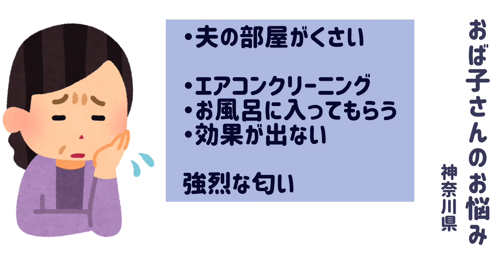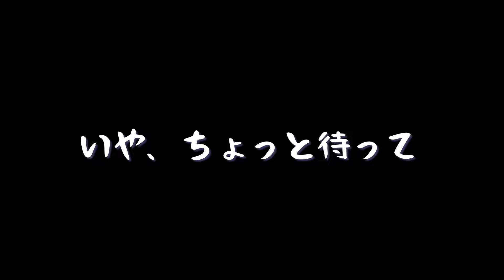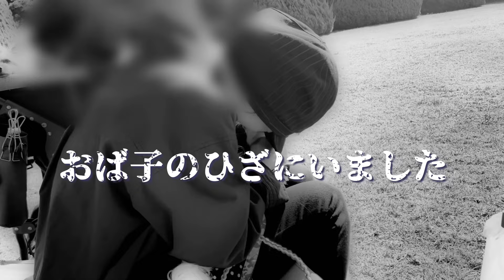【50代、子無し。夫は病気】でもかわいい娘達がいるからがんばれる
飯男の病気のことで、ご心配いただくことが多く
ご心配いただいているのに
はっきり説明できず申し訳ありません
悩んだのですが、現在わかっていることを書きました

飯男部屋の強烈なにおいの原因は
くさやのにおいとあたりめをあぶったにおいが混じった
ものだったようです
くさや、臭いとは知っていましたが、あれほどとは…。

🐶「今日のお友達わんこ」に出演してくださる
わんちゃんを募集しています♪
動画の最後に３０秒ほどの紹介させていただきます。

お気に入りの動画もしくは画像をわんちゃんのお名前を明記して
昔家族だったわんちゃんも大歓迎です🐶

🍑ヨーキーの桃（yorkshire terrier momo）８才
　鈍足だが逃げ足は速い。わんこと人が大好き

🍓マルチーズの苺（maltese  ichigo）５才
　感情表現は不器用だけど優しい。プードルに間違えられる

🍒ヨーキーの桜（yorkshire terrier sakura）4才
  　慢性十二指腸炎で療養中の食いしん坊

飯男　単身赴任先より帰宅、現在怪我が原因で腰痛

おば子　50代、子無し、更年期

BitStarアカデミー 「寝起きのわんこ」担当者宛

＠mamiusamomo